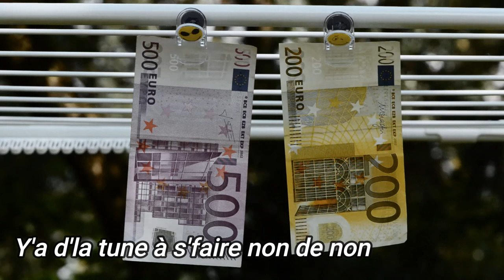Gare aux gouroux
Dans le microcosme du youtube game des autonomistes, survivalistes, autarciques, et résilients, de plus en plus d'influenceurs utilisent des méthodes et rhétoriques douteuses. Pour certains d'entre eux, cela semblent se rapprocher de plus en plus de dérives sectaires.
J'espère sincèrement que non, mais en attendant, cela nous a bien inspiré, la chocolatine résiliente et moi même.
Cette vidéo est en créative common vous pouvez donc librement la télécharger et la diffuser y compris sur votre propre chaines.
Bisous.